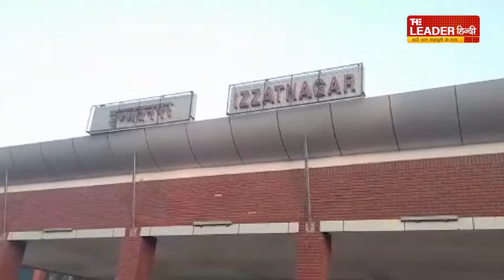Bareilly Bulletin | बरेली की आज दिन भर की बड़ी खबरे | Top News | 12 May 2024